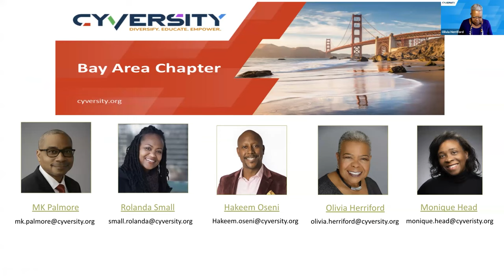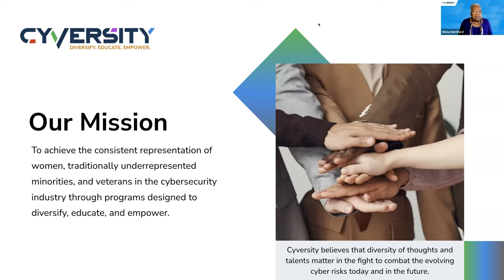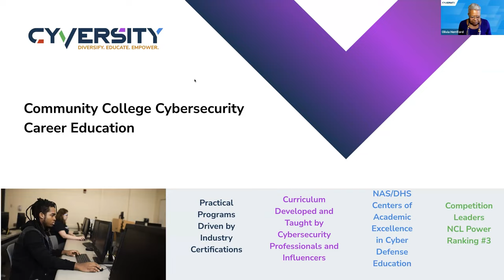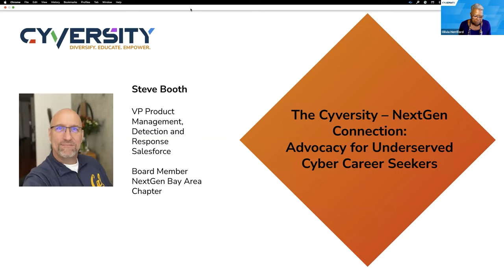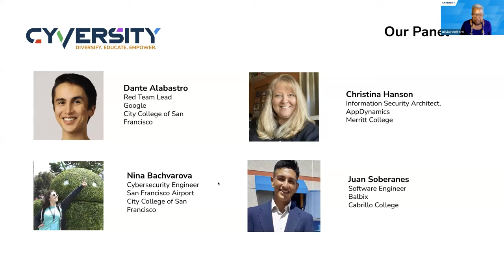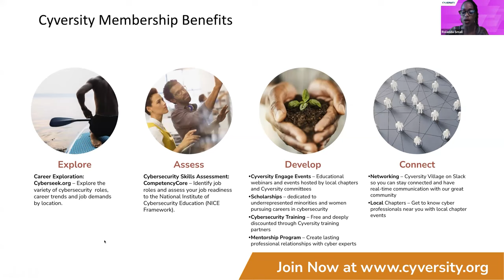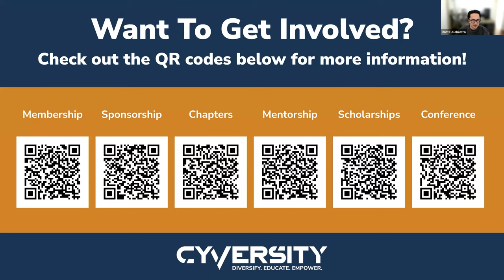Cyversity Engage | Community College Pathways to Cybersecurity Careers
The Cyversity - NextGen Cyber Talent Partnership

Cyversity and NextGen have collaborated since 2021 to provide underserved and underrepresented cyber career seekers with opportunities to develop technical and professional skills. The sweet spot in their outreach has been community colleges.

It is a little known fact that for over a decade, community colleges were the only undergraduate institutions providing practical cybersecurity education. They continue to be where students and skill builders take courses that prepare them to earn industry certifications or associate degrees on pathways to jobs or higher cyber education.

Juan, Dante, Nina, and Christina began their cyber career education at Bay Area Community Colleges from very diverse backgrounds and starting points. They are now successful cyber professionals who have continued to advance in their careers and education.

Steven Booth is an early advocate of this alternative pathway and influenced the NextGen Cyber Talent focus on community college cyber students and programs.

Krish Chellakarai, as founder of NextGen Cyber Talent, has made a commitment to closing the talent gap by training and preparing underserved and overlooked cyber career seekers.

Panelists:
Juan Soberanes, Software Engineer, Balbix
Nina Bachvarova, Cybersecurity Engineer, San Francisco Airport
Dante Alabastro, Red Team Lead, Google
Christina Hanson, Information Security Architect, AppDynamics
Krishnan Chellakarai, Founder, NextGen Cyber Talent, CISO - Information Security, Risk & Compliance at Gilead Sciences
Steven Booth, VP Product Management, Detection and Response, Salesforce